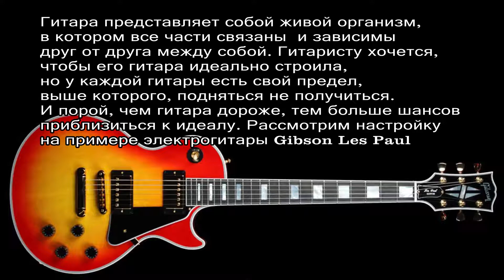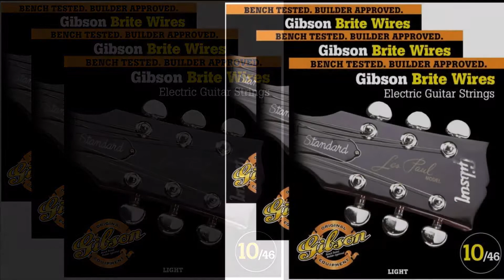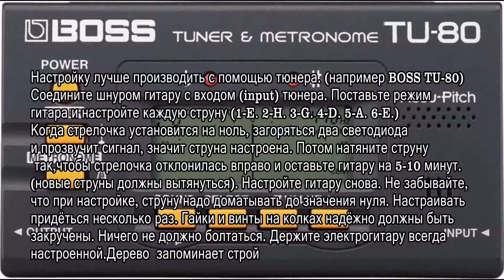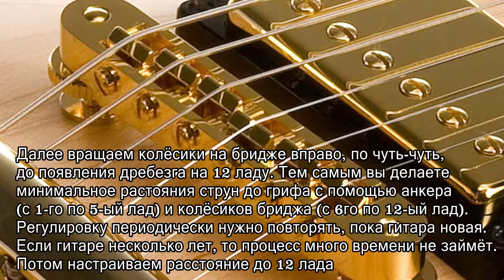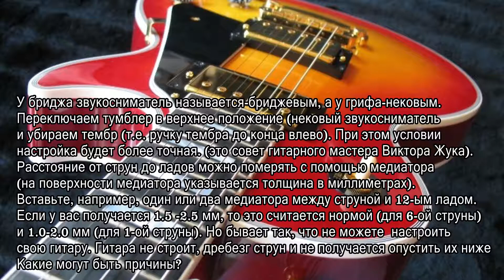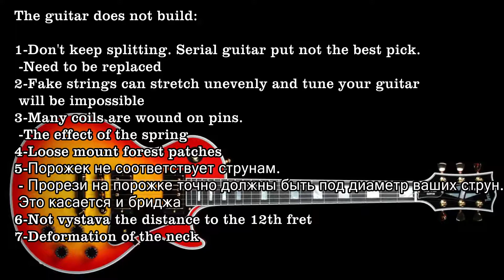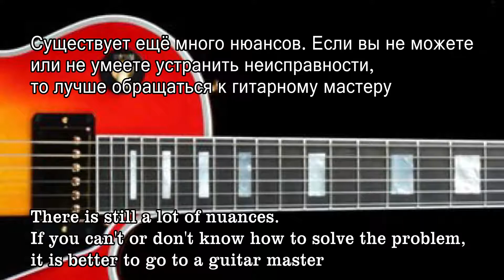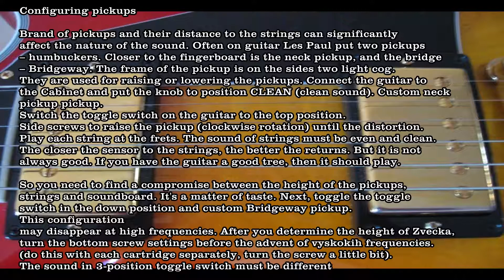Как настроить электрогитару Tuning electric guitar チューニング/ 调整的电吉他 Tuning E-Gitarre गिटार ziminvideo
Настройте гитару  и сделайте свой звук неповторимым
Tune your guitar and make your sound unique
チューンクのおもてなしに独自の音
Passen Sie Ihre Gitarre und machen Sie Ihren Sound einzigartig
Configurez la guitare et faire de son unique
Configure la guitarra y haga su sonido inconfundible
Configure a sua guitarra e faça o seu som único
Accordare la chitarra e fai il tuo suono unico
لحن الغيتار الخاص بك وجعل الصوت الخاص بك فريدة من نوعها
अपनी धुन गिटार और अपने अद्वितीय ध्वनि
调整你的吉他，让你独特的声音
기타를 조정하고 당신의 독특한 사운드
Tune gitar anda dan membuat suara unik

のギターは生まれる
すべての部品が接続され、それぞれの
その他の人。 鈴木悠介のセミナーが掲載されてい
彼のギターを構築し、それぞれのギタは
その制限は、上記アに失敗します。
そして、時に比べて価格は高くなりますがギター、
の手に接近しようとしているのに理想的です。
検討の設定例
/ギブソンレスポール
すべてのギターで生産される工場を必要と
特別な設定をします。 の木のギター
乾燥すべての私の人生が、初年度は特に
重要である。 主なものは、の条件を創出
適切な乾燥後の重要な温度
を行っています。 ベストハードケース/
特に初年度は、ギターの変更
特徴で調整する必要があり定期的に、
しかし時には、すべてのstabiliziruemostます。 設定
電気ギターを知る必要があるどのような音楽
きます。 の選択肢の文字列
その厚さのタイプの高さをピックアップします。
あつもり
詳細なしです。 正確に決定します。 プラグインのインス向上に努め
セットアップの電気ギター
決定の厚さの文字列です。 例えば、
標準のギブソンレスポールです。 ギブソンはニ線
-この名前は、10-46–厚さの文字列
(10最初の文字列は、46回)
1文字列–10(E–mi),文字列2–13日（H–si）
3文字列–17(G–塩分)の4文字列グラフ26(D–d)
5文字列–36(A–La)は、6文字列46(E–マイル)
ナットと完全に一致する必要があ厚さの文字列です。
切削深さの標準は低い高
(それ以外の場合の正確な設定で動作しない)
最高摺動文字列の溝のナット
にすることを推奨潤滑ググリースを使用しています。
では自店舗です。 文字列の後にバンド
て自由です。 プラスチックナットに置き換えることができ骨
設置の文字列です。 う方法にはいくつかの種類があ巻
弦をチューニング読みます。 最も単純
信頼のです。 からの内部長
のギター耳切文字列になります。
（一部の証拠金の自由の文字列です。
リフトの文字列のfretboard5-10cm)
指で押して文字列のヘッドのギターです。
一つのフル回転します。 他のコイル
上の文字列です。 多くのがんではない
望ましいが、春の効果を
システムとの悪化を続けます。
(2-3丸太文字列と3-5が薄く
下巻線する安全にクランプの文字列)です。
回転のピンのその他の手引きは文字列です。
のコイルはすべきく傷
設定はこれがチューナーです。 （ボスTU-80)
接続ギターコードから入力(入力)チューナーです。 入モードにギター
-チューン毎に文字列(1-E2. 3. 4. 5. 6.) きの矢印はかりをゼロに設定
zagorats二つのLedの音が鳴ります、この文字列をチューニングします。
その後の文字列の矢印が指権残
のギターのための5～10分です。 (新しい文字列にする必要を伸ばしています。
チューンクです。 ることを忘れないでくださいを設定する場合の文字列は
するdemotivateゼロになります。 を設定しています。 のナット、ネジ
のチューナーにおいて、安全に揃っています。 あるいは飲食店等が充実しています。 く
ギターは常にチューニングします。 ツリーを記憶してます。 今ま
してみて下の文字列により近いfretboard(うことのできなギター）
今までの文字列により近いfretboard
（ことのできなギター)の文字列は、キャップを外してくださ
のヘッドのギター、ギターキーをゆっくりゆっくりと
のアンカーナットを時計回り(回転)します。 の文字列
始まりプのfretboardます。 あわてずにすべての
一度は、各ステップを通じてチューニングのギターと一休み
15分間とさせていただきます。 回転アンカーが必要で、それまでまで
のラットリングの文字列の最初の五fretsます。 その後、
アンカーナットを少し左に曲がります。 バウンスの文字列
上五fretsな
次に、回転の車輪の橋を右に少し、
までのおしゃべりに12フレットを押さえます。 これまでさまざまな分野の最小
距離の文字列のfretboardのアンカー
(1日から5日までフレットの車輪のブリッジ
（6、12フレットを押さえます。 調整を定期的に、
必要なものまで繰り返しやロック系ギタリストに新しいです。 の場合はギター
数年の時間がかかります。
そしてカスタムまでの距離は12フレット
橋の下の文字列があり、売上原価します。 による
のチューナーです。 オープン1文字列E,第12回フレットのニーズ
示すもので、MIます。 ない場合を回転させてネジの橋
(後のネジのチューニングの文字列)
どの値をオープンでクランプには12フレットの文字列
は同じでなければならない。 ギターのニーズを構築すべてのfretboard
橋をピックアップと呼ばれBridgewayの首-首ピックアップします。
スイッチの切り替えスイッチの位置（首ピックアップピックアップ)
除去する音の音色ノブを左）。 この
条件の設定はありません。 (この先端がギター
ウィザードビクタービートル)です。 距離から文字列をfretsできる測定
の介（表面の仲介を示し
の厚さをミリ単位)です。 挿入には、例えば、一つ又は二つの
媒介者との間の文字列に12フレットを押さえます。 ま1.5-2.5mm、
この規範（第6文字列）1.0-2.0mm(第1文字列)です。
でも起こることができな曲は彼のギターです。 ギターを構築し、
チャタリングと文字列のできな低下しています。 何かの理由がありますか？
のギターはない構築:

1-好きが止まらないチョッピングします。 シリアルギけになります。
-交換する必要があり
2-偽りの文字列を伸ばすことができる偏
-チューンククリックするとnhkサイトを離
3-aの回りに巻きチューニング読みます。
-春の効果
4-ゆったりのマウントに畑
5-ナットが合っていない文字列になります。
-スロットのナットを是非とも必要なことができるのは、直径の文字列です。
これも適用されるジエスプラネードショッピング
6-設定しない距離に12フレット
7-変形の首
のバウンスの文字列:

1-公開されることはありませんのアンカーです。
-を緩めるアンカーによる右左
2-いの高さを設定します。
ターン、ホイールにブリッジの左側、すなわち上げる
3首部分にカーブ
4-偏摩耗fretsて窪みからの文字列です。
-ヤスリがけ
5-悪い文字列
6文字列共振一部のfretsます。
-を文字列には高
7-ファッションアクセサリーます。
-ゆっくりと調整のアンカーとの橋渡していき
8-すべての通常の文字列rattlesます。
深ワンランク上のナット
買い換えた方がいいわけにナットです。 (きから骨)
9-バウンスの文字列の共鳴をギターに影響を及ぼし
キャビティのデッキで最高のギターと同様の
の木です。 また文字列の異なる特性
(素材は、直径または文字列のみ)
10-ロック系ギタリストに差し込まれていなかにあるがままの大きなバウンスの文字列です。
もできなくなり、開催され
接続すれば、ギターをアンプ
まだまだ多くのニュアンスします。 できない場合
はい方が分からないという方の問題の解決のため、
らすことになりますから、ギターをマスター
ピックアップの設定
ブランドのピックアップとその距離の文字列は大幅に
きな影響を与える自然の音します。 よくギターレスポール
さピックアップ–humbuckersます。近くにはフィンガーボードの首ピックアップ、
-ジエスプラネードショッピング–Bridgewayます。 フレームのピックアップは両側での
明るいスクリュが付属しています。 使用されてい上げたり下げた
ピックアップします。 接続のギターをアンプ、
ノブの位置クリーン（クリーンサウンド)です。 カスタム首ピックアップ
ピックアップします。スイッチの切り替えスイッチをギターに位置す。
側にねじのピックアップ(時計回りに回転）
前の登場により歪みます。 劇中の各文字列のfretsます。 音の文字列
べきです。 また、センサーは、文字列の
を返します。 ものではない。 ただし、次のギターの良いツリーで、
なります。 る必要がありますが納得できる妥協の高さ
ピックアップ、文字列とsoundboardます。 この好みの問題です。 さらに切り替え可能
の切り替えスイッチの位置のカスタムBridgewayピックアップします。
この構成ではなくなってしまうような高い周波数です。 後
するあらゆる側面を含んでいますの高さZvecka、ボトムスクリュ設定
以前のvyskokih周波数です。 (全体をピックアップ
別途、ネジの少します。 音には3ポジション
の切り替えスイッチは異なる
をバランスのピックアップ
文字列は、soundboardのおもてなしに独自の音
著者:アレクサンダー Zimin